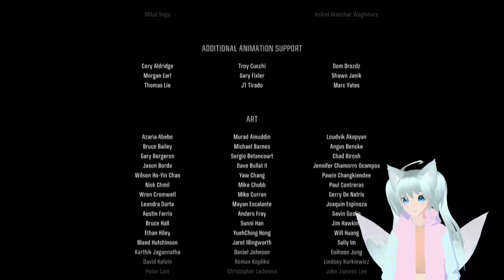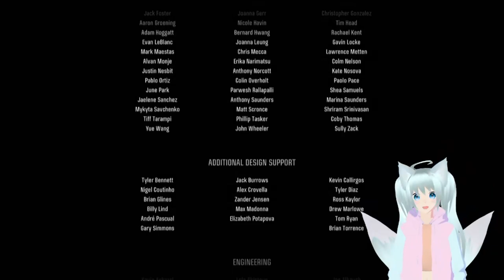The Cradle Activated - Black Ops 6 (Campaign)